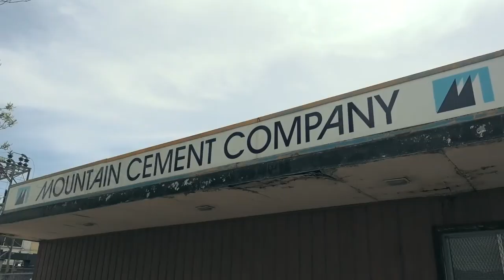Street Photography Photo Walk: w/ Robbie Campbell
[Robbie]